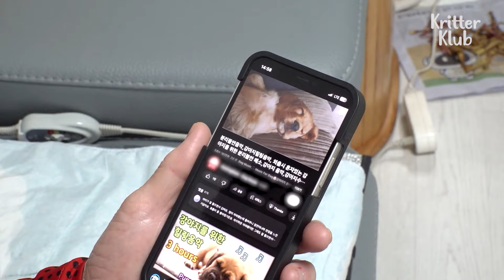Dog's Sleeping Problem.. It Could Be Because... l Kritter Klub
Welcome to grandma and Dasom's house! Dasom is a lovely dog whom grandma loves so so much. However, grandma's concerned about Dasom's health. Dasom can't sleep at night. What could be the problem? The doctor says the reason why she can't sleep is. find out in Kritter Klub!